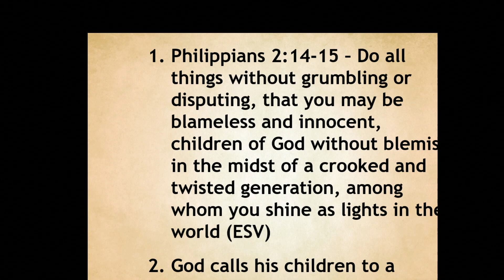Grumblers Anonymous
Welcome to church! In Exodus we find the Israelites grumbling a lot. Unfortunately, we are not much different today. As much as we don't like to admit it. Today we will talk about the dangers of grumbling.